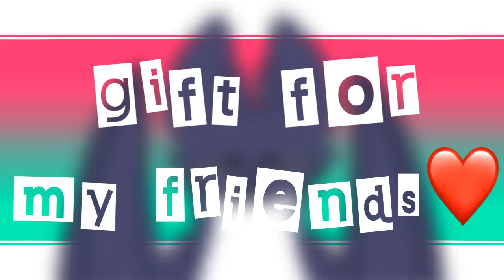Identities | Meme ( Flipaclip )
Its a gifts for my friends ^^, for my other friends that are not on the video im sorry i dont have space to put all of you🥺🥺🥺
I could have put all of you at the end but there is no space there either im sorry pls forgive me all of you are still my friends😭😭❤️